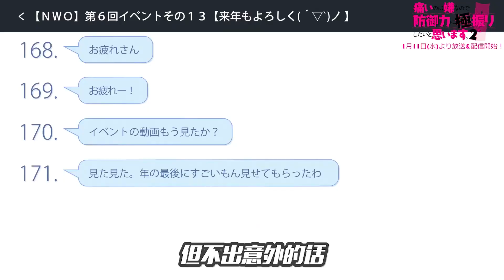不當人聯盟再添一員？歐皇與肝帝組隊秒天秒地，遊戲策劃心態崩了【因为太怕痛就全点防御力了第二季01下】一月新番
咖粉们，大家好啊
我是被粉丝们称为阿姨，却喜欢被叫仙女的小咖
专注解说搞笑沙雕热血动漫数十年
只有你想不到的梗，没有我小咖造不出的梗
本频道为小咖说动漫唯一官方youtube频道
全网名字：小咖说，小咖说动漫，小咖漫剪